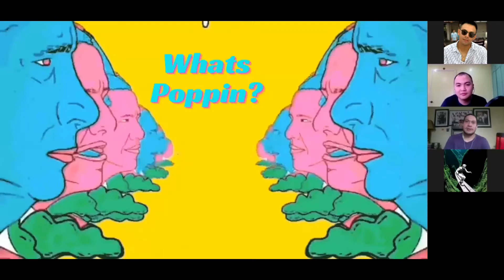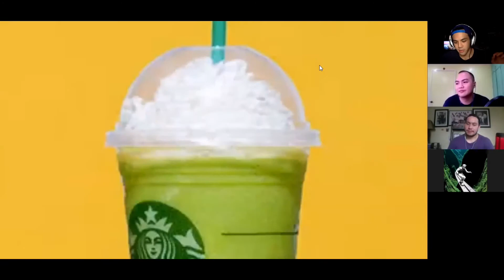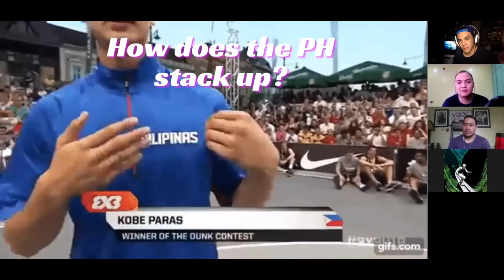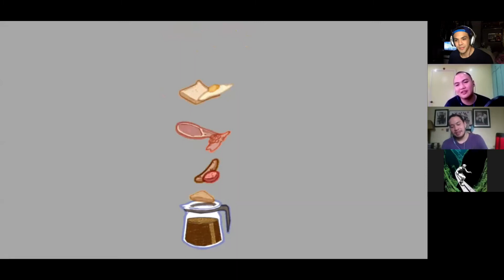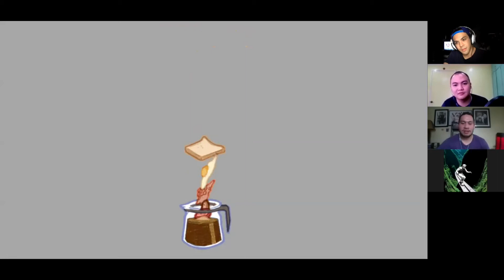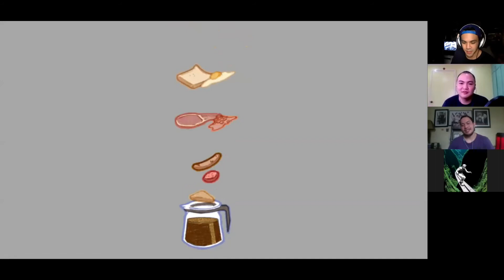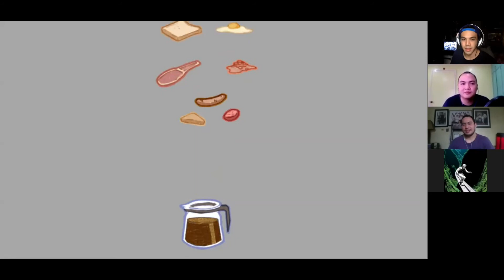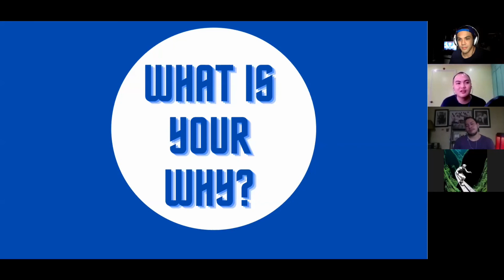Coffee Culture feat. Conversations Over Coffee | Season 2 Episode 6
Who doesn't love a fresh cup of joe to start your day? In today's episode, I am joined by Bryan Garrido & Martin Yuzon from the Conversations Over Coffee Podcast to talk about, well, of course, coffee! We talk about what makes coffee special, the best budget cups, and Philippine Coffee Culture. Had a great time on the first ever morning recording with the boys! Happy Sunday and see ya'll soon!

-Timestamps-
What's poppin? (7:45)
All About Coffee (13:03)
Why? (48:05)
Plugs (55:15)

-Plugs-
Conversations Over Coffee
FB & YT: Conversations Over Coffee PH
Personal: @_bryangarrido @connectorcoffee @martinyuzon
The Tropical Shop
FB & IG: @thetropicalshop
Toats